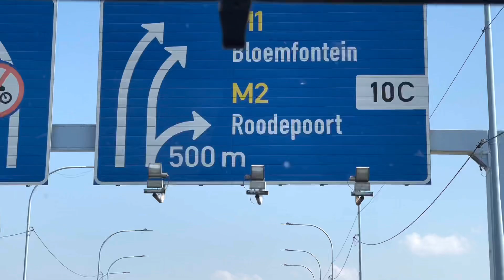QATAR 2022 WCQ: THE TEAM’S DEPARTURE TO THE ORLANDO STADIUM FOR TRAINING